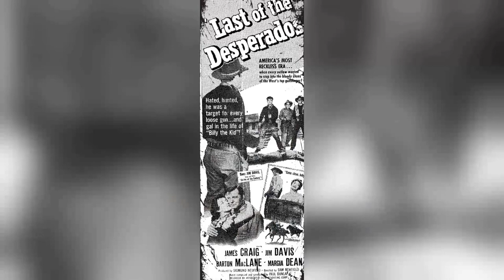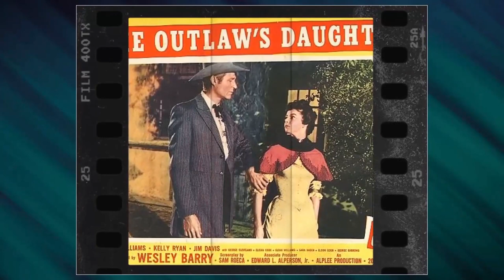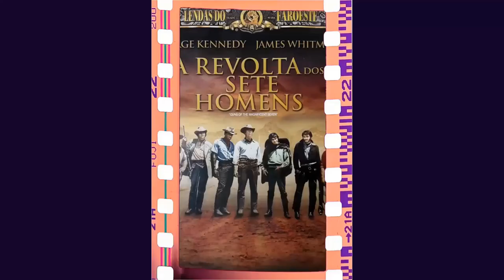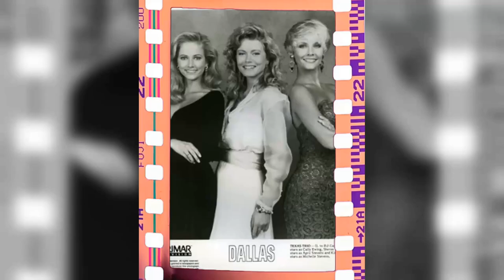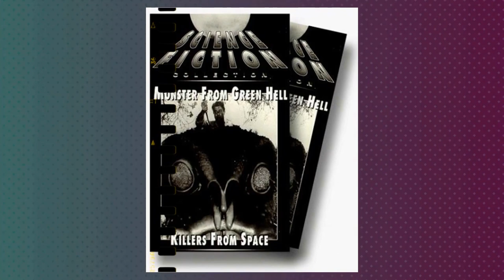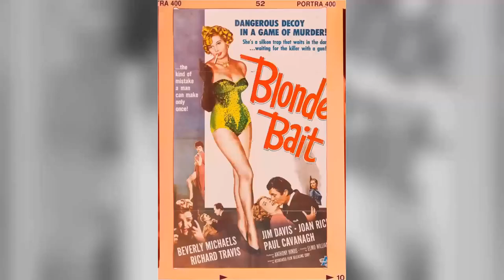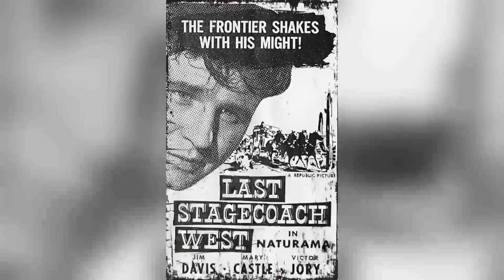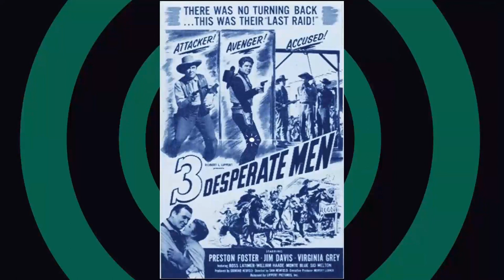A Classic Gem: Dallas TV Series - Kids These Days Dont Appreciate These Masterpieces Anymore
Larry Hagman as J.R. Ewing
Ken Kercheval as Cliff Barnes
Patrick Duffy as Bobby Ewing
Linda Gray as Sue Ellen Ewing
Barbara Bel Geddes as Miss Ellie Ewing
Steve Kanaly as Ray Krebbs
Howard Keel as Clayton Farlow
Victoria Principal as Pamela Barnes Ewing
Charlene Tilton as Lucy Ewing Cooper
Susan Howard as Donna Culver Krebbs
Deborah Rennard as Sly
Sherril Lynn Rettino as Jackie Dugan
Omri Katz as John Ross Ewing
Priscilla Presley as Jenna Wade
Deborah Tranelli as Phyllis Wapner
Sheree J. Wilson as April Stevens
Roseanna Christiansen as Teresa
Joshua Harris as Christopher Ewing
Shalane McCall as Charlie Wade
Danone Camden as Kendall Chapman
Don Starr as Jordan Lee
Audrey Landers as Afton Cooper
Jim Davis as Jock Ewing
George Kennedy as Carter McKay
Fern Fitzgerald as Marilee Stone
Cathy Podewell as Cally Ewing
Jenilee Harrison as Jamie Ewing
John Beck as Mark Graison
Pat Colbert as Dora Mae
Deborah Shelton as Mandy Winger
Morgan Brittany as Katherine Wentworth
Morgan Woodward as Punk Anderson
George Petrie as Harv Smithfield
Dack Rambo as Jack Ewing
Kimberly Foster as Michelle Stevens
William Smithers as Jeremy Wendell
Leigh McCloskey as Mitch Cooper
Sasha Mitchell as James Beaumont
Priscilla Pointer as Rebecca Barnes Wentworth
Eric Farlow as Christopher Ewing
James Brown as Det. Harry McSween
Tyler Banks as John Ross Ewing III
Meg Gallagher as Louella
Tom Fuccello as Dave Culver
Jared Martin as Dusty Farlow
Paul Sorensen as Andy Bradley
Andrew Stevens as Casey Denault
Jeanna Michaels as Connie Brasher
Jack Scalia as Nicholas Pearce
Mary Crosby as Kristin Shepard